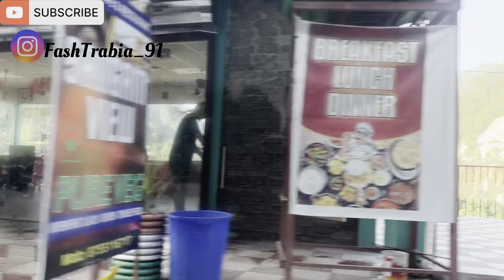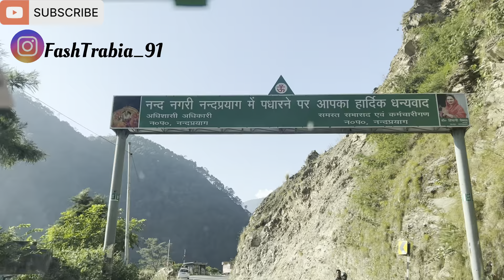Last Day of Kedarnath Trek | Kedarnath Series | Trekking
Hello Everyone!

Here is a travel video of Kedarnath.

Thanks